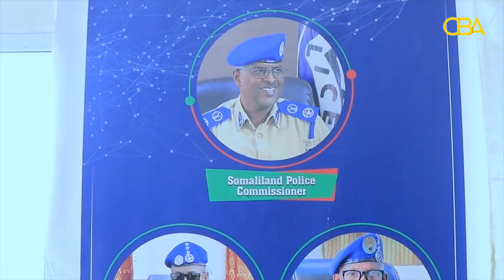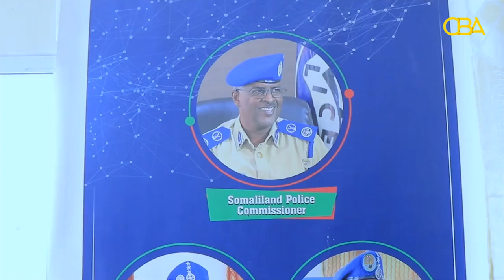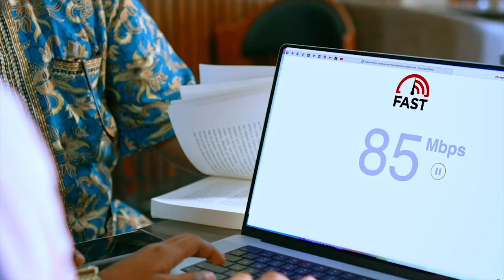Taliska ciidanka Booliska Somaliland ayaa ka hadlay dil xalay ka dhacay magaalada Hargeysa